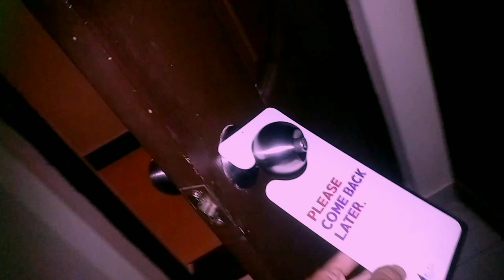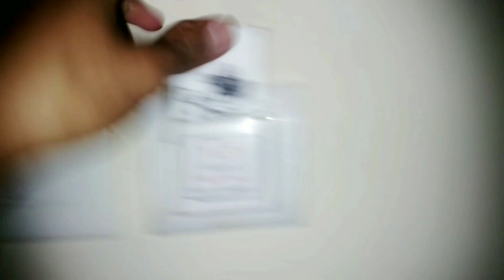Finally Goa Beach🏖 Ao Beraina Pwiby Mwnayaonw 🤗 Goa Trips Completed ✌🏻Ep-3 // AS16PN // V-33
// Ngtang Mwnha Agni Vlog Videos Pwrkwo Mwjang Mwndgbla Onnanwi Agni YT Channel Kwo Subscribe Kalamlang, Lwgwse Likes, Share Kalam Arw Gwdan Videos Ni Takai Nenanwi Tadw, Thank you Love you all 💞🥰👍🏻

         ｡ﾟﾟ･｡･ﾟﾟ｡
         ﾟ。        ｡ﾟ
             ﾟ･｡･ﾟ

                           //VIDEO NOTICE\\